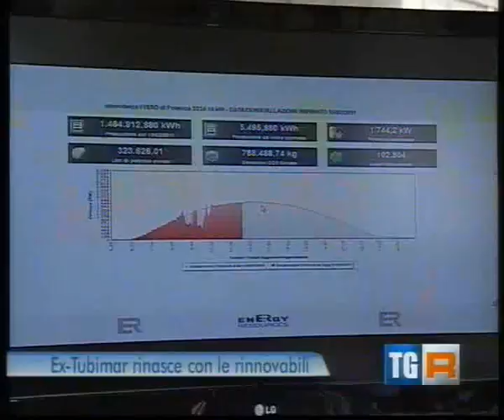Ancona, riqualificazione ex Tubimar - 11 luglio 2011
Tgr Marche , edizione del giorno